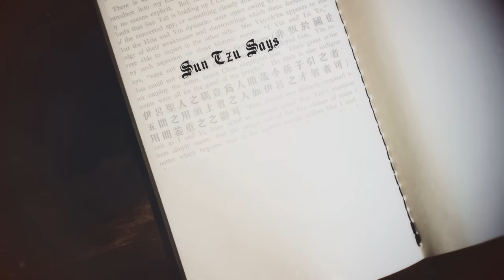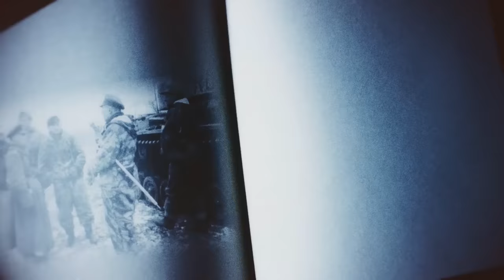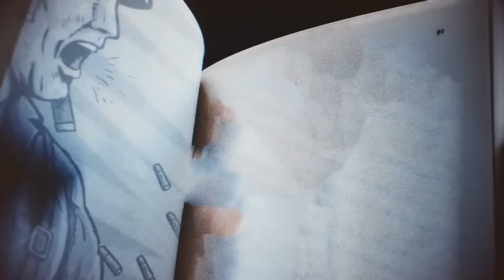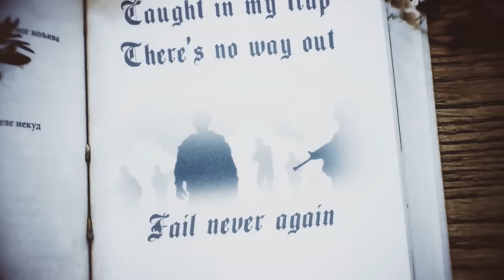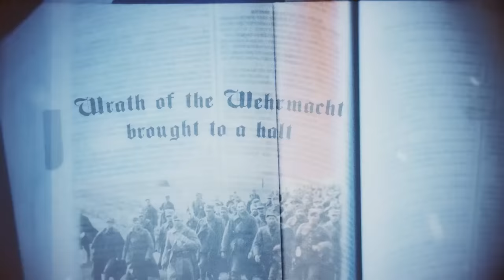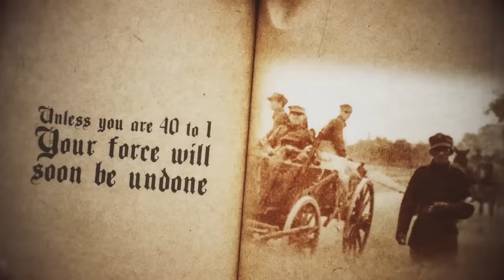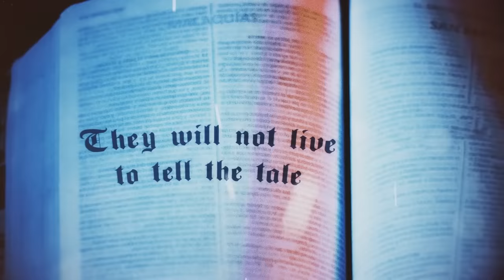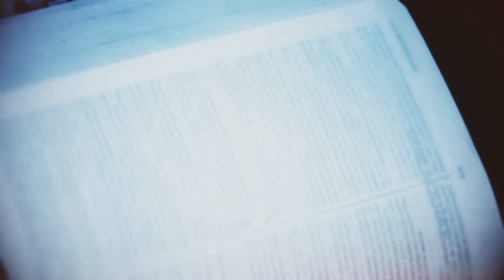SABATON - The Art Of War (Full Album Experience)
We released our album "The Art of War" on May 30, 2008. Today, we want you to be able to experience the album just as it was meant to be heard. From start to end.
These days most people listen to a few songs only, and miss a lot of good ones.
-We now challenge you to break the norm, and take the time to enjoy this album. And perhaps you will learn something new!

This album is based on the writings of General Sun Tsu, the celebrated military tactician from ancient China. Just as Sun Tzu’s Art of War book has 13 chapters, each dealing with a different aspect of warfare, the album has 13 tracks – each telling of a different historical battle.

Follow SABATON

Merchandise

The Art Of War Tracklist

1. Sun Tzu Says
2. Ghost Division
3. The Art Of War
4. 40:1
5. Unbreakable
6. The Nature Of Warfare
7. Cliffs Of Gallipoli
8. Talvisota
11. Panzerkampf
10. Union [Slopes Of St.Benedict]
11. The Price Of a Mile
12. Firestorm
13. A Secret

Bonus Tracks

14. Swedish Pagans
15. Glorious Land
16. The Art Of War - Pre Production Demos
17. Swedish National Anthem - Live At Sweden Rock Festival